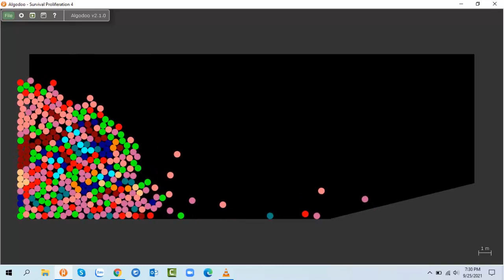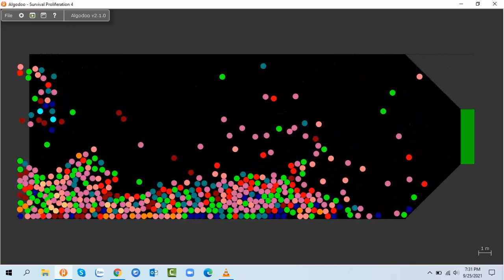Survival Proliferation 04 | Marble Race in Algodoo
This is my 4th Survival Proliferation

These are the names of the 32 marbles :
Black
Gray
Silver
White
Maroon
Red
Salmon
Copper
Orange
Tan
Olive
Yellow
Ivory
Green
Lime
Turquoise
Teal
Cyan
Azure
Navy
Blue
Periwinkle
Indigo
Purple
Lavender
Violet
Magenta
Pink
Crimson
Rose
Cyclamen